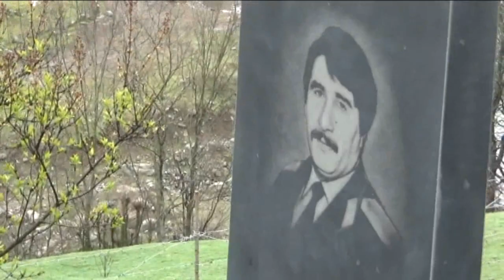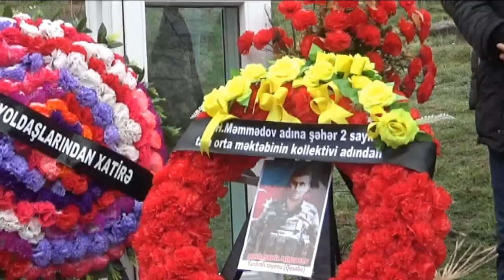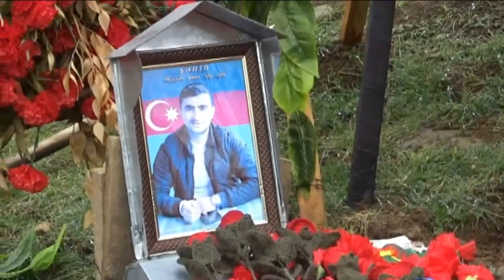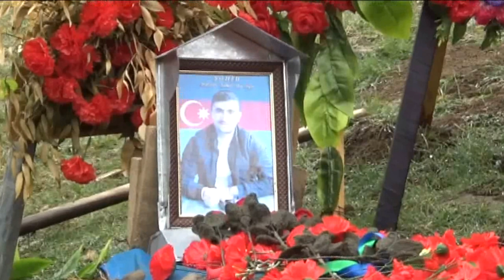Yardımlıda şəhid Samil Mirzəyevin məzarı başında 02 mart 2021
Həmin gün daha  şəhidimizin özündən sonrası ilk ad günündə  ruhunun ziyarətində olduq. 44 günlü Vətən müharibəsində şəhidlik zirvəsinə ucalan, Yardımlı  şəhərindən  Şamil Afiq oğlu Mirzəyevin məzarı başında idik.Axı, onun məhz, bu gün 25 yaşı!...Özümüzə borc bildik. Şəhid atası Afiq Məmi oğlu Mirzəyev də bizə qoşulub oğlunun ziyarətinə getmək istəyirdi.Əfsus, hıçqırıq, o andan içərisi kədərlə dolu ürəyi buna imkan vermədi.Göz yaşları yanaqlarında süzülən ata, “sizlər gedin, ruhumun istəyinə nə ürək, nə də məzar başınacan gedəsi ayaqlarım  sözümə baxmadı, amma Şamil balama deyin ki, tez-tez yuxularıma gəlsin, təsəllim odur, Şamil balam Şuşanın azad olunmasında şəhid olub”-dedi, bizləri də ağlatdı.
Məzar başında dostlar-tanışlar və qohum-qardaşlardan az bir adam gəlmişdi, səbəbi də şəhid atası Afiq Mirzəyevin kimsəyə soyuq bu mart günündə buraya qıymamaması idi.Amma bizdən sonra dəstə-dəstə adamlar ziyarətə gəlirdi. Məlumat verim, şəhidimiz Şamil 02 mart 1996-cı ildə Yardımlı qəsəbəsində rayonumuzda məşhur fotoqraf Afiq Mirzəyevin ailəsində doğulub.Səkkizillik təhsilini V.Məmmədov adına Yardımlı qəsəbə orta məktəbində və yuxarı sinifləri Lənkaran türk litseyində əla qiymətlərlə oxuyub. Kollec təhsili və RF-da bir müddətdə ali məktəbdə oxuyub. 21 sentyabr 2020-ci ildə  təmas xəttində  mənfur qonşularımız ermənilərin tez-tez yaratdığı müharibə təhlükəsindən əvvəllər xidmət etmiş keçmiş atıcı əsgər kimi könüllü Milli Orduya yazılaraq  cəbhə xəttinə yola düşmüşdür. Fizulidən başlayaraq Şuşaya qədər ağır döyüşlərdə vuruşub. 08 noyabr 2020-ci ildə Şuşa şəhəri uğurunda gedən döyüşlərdə igidliklə şəhid olub. 11 noyabr 2020-ci ildə mübarək cənazəsi rayona gətirələrək böyük izdihamla Yardımlı şəhərinin köhnə məzarlığında dəfn edilmişdir. Allah rəhmət etsin!